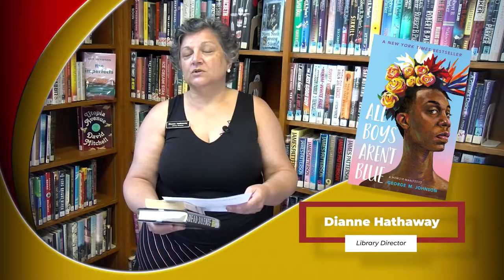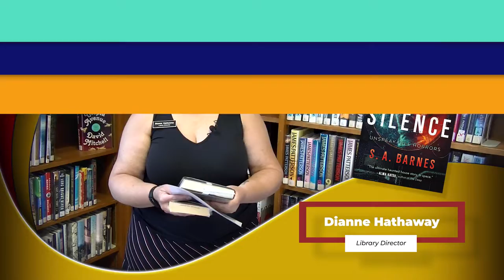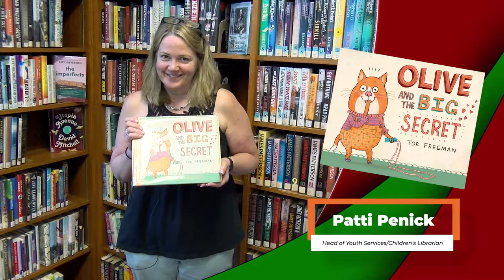Librarian's Pick of the Week - 7/15/22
Books on vacation? ✔ Yes! Book series ✔ Yes! More books by authors we love ... ✔ Yes!